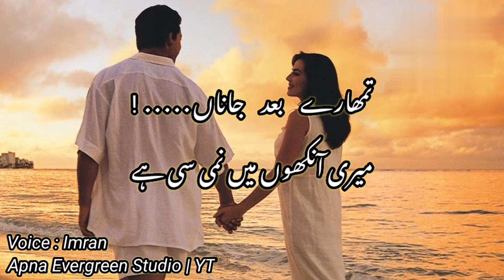Tum Aksar Poochte Thay Na | Sad Poetry | Urdu Shayari | Famous Poetry | Trending Poetry | Deeplines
Very sad and Deeplines poetry video for my lovely viewers. Hope you will enjoy this lovely poem.